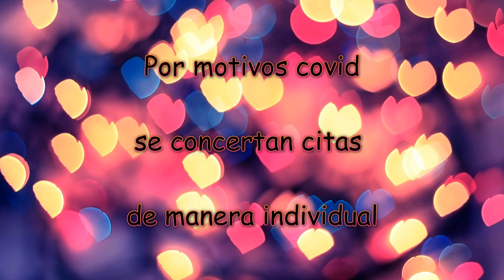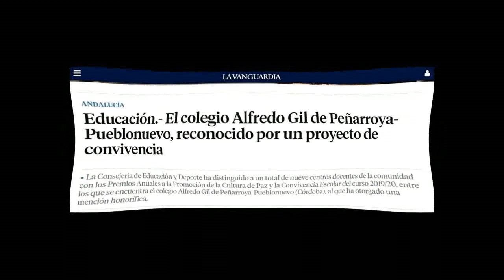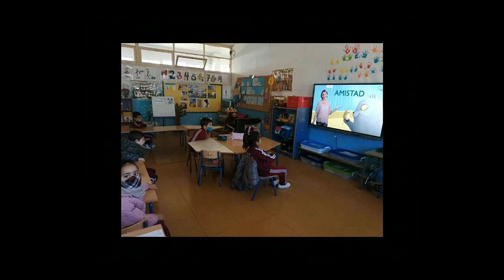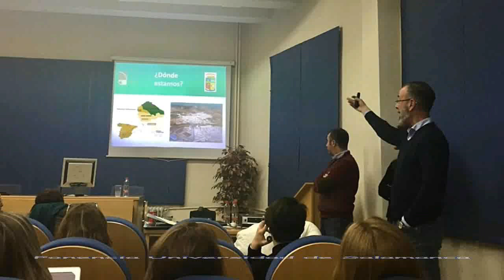Admisiones 2022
Vídeo promocional de las Admisiones para el curso 2022-23.